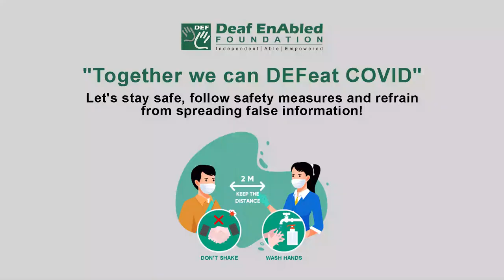Rebuttal (Noun) Word of the Day for February 13th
Rebuttal

Meaning:- a statement that says that something is not true:

Example:- She issued a point-by-point rebuttal of the company’s accusations.